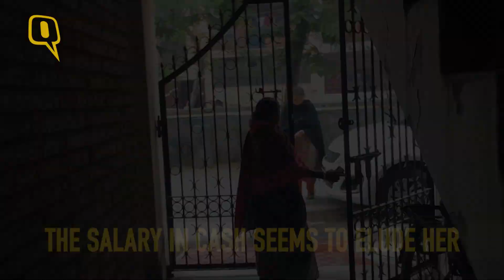Demonetisation Reality Bites Hard on Payday For The Poor, Mr Modi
On 1 December,2016, the first payday after demonetisation, Archana – a domestic help living in Noida – returned home without a rupee in hand.